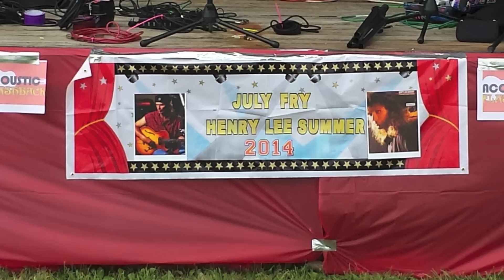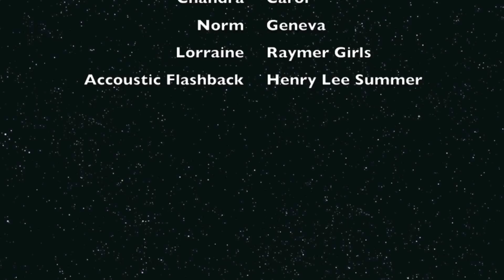July Fry 2014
The July Fry, a celebration of friendship and love, and now, my birthday!!! Originally thrown by Mark Jordan, Michael Plahitko has began the tradition again, Stevo documents the fun!